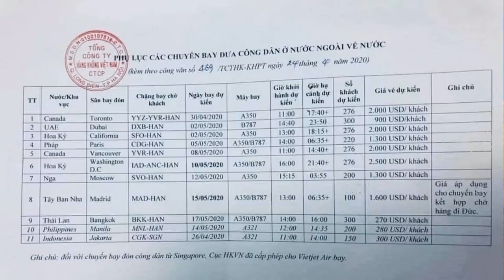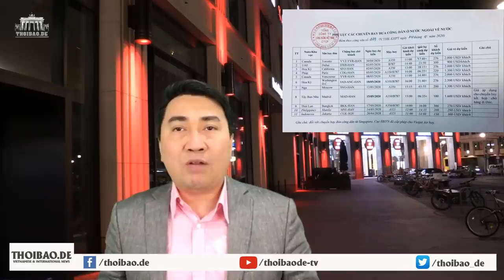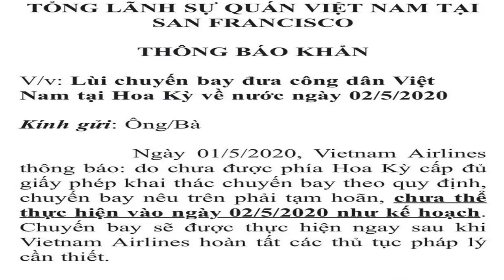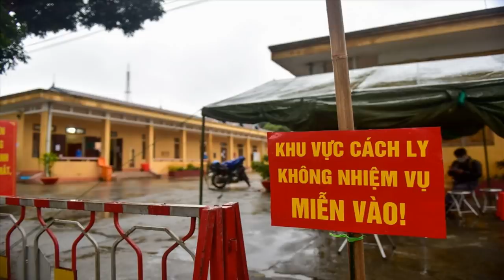Vietnam Airlines và cách kiếm tiền “kinh hãi”